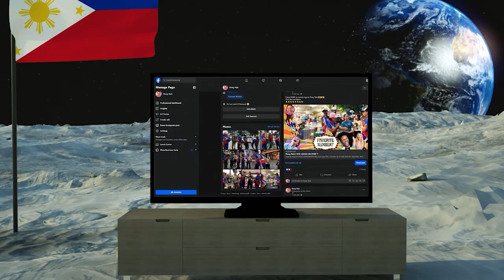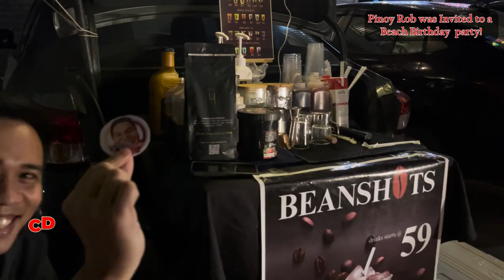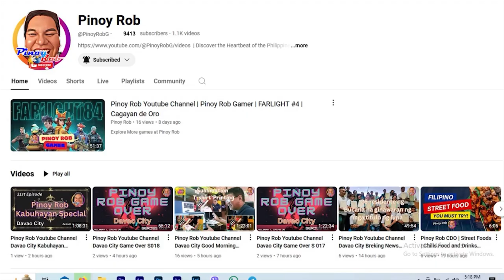Pinoy Rob | Strolling in the City | Cagayan de Oro City | #35